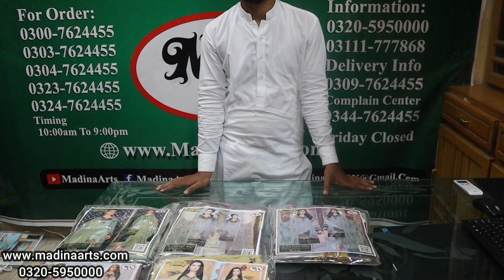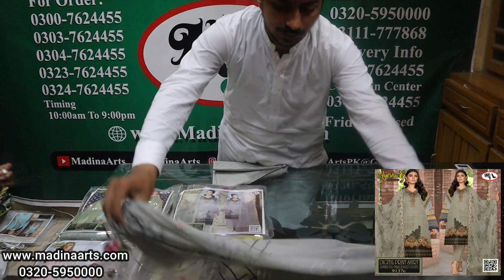Embroidery Suits Wholesale Cloth Market D9137 How To Start Online Store